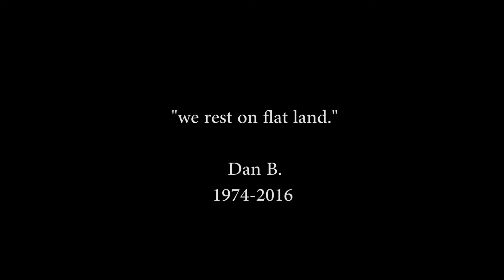Hellway to Mars #8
We gained the ability of jump boots!! now we can do all the pro air jumps. We also tango with new enimies and try targeting more imps to fully master our skills